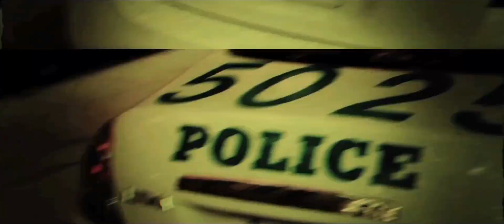Evil Things (2011)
Five college friends take a road trip out of the city in celebration of a 21st birthday. Aspiring filmmaker Leo brings his video camera along to document their journey. While staying in a remotely located country home on a cold and snowy weekend their excitement quickly turns to panic and 48 hours later they’ve all vanished, leaving investigators without a single clue…until now. What’s ultimately captured on video is not a celebration but a sinister and nightmarish descent into psychological terror. This riveting, critically acclaimed thriller – a pulse-pounding, twisting game of cat-and-mouse until its bone-chilling conclusion – will take you to the edge…and beyond!